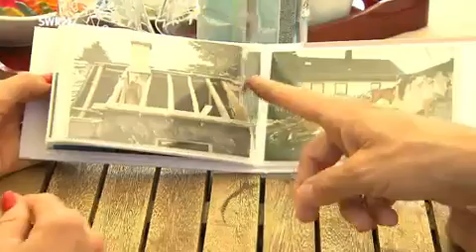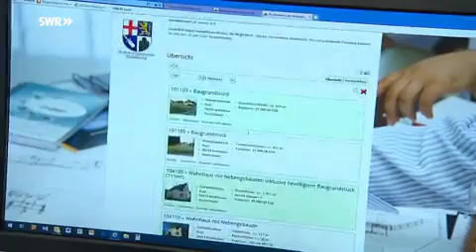Wallmerod kämpft erfolgreich gegen das Dorfsterben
Weit gereiste Bewunderer von "Wäller" Ideen

Klaus Lütkefedder ist Bürgermeister der Verbandsgemeinde Wallmerod und kämpft mit guten Ideen dafür, dass seine Dörfer nicht aussterben - und erhält dadurch Besuch vom anderen Ende der Welt.

4:45 min | 7.8. | 18.45 Uhr | SWR Fernsehen RP